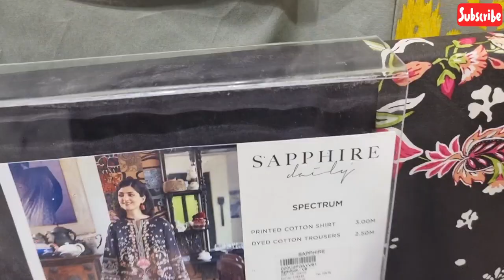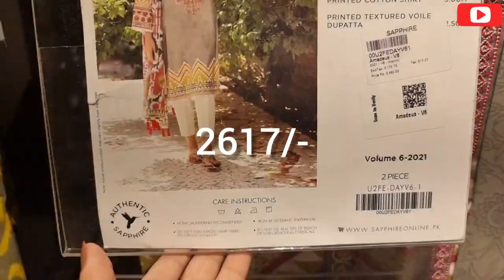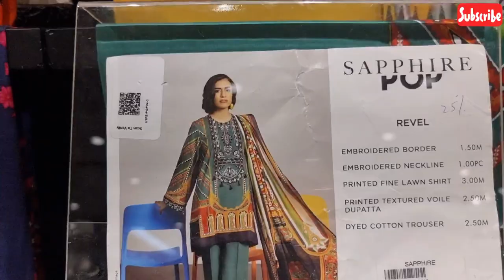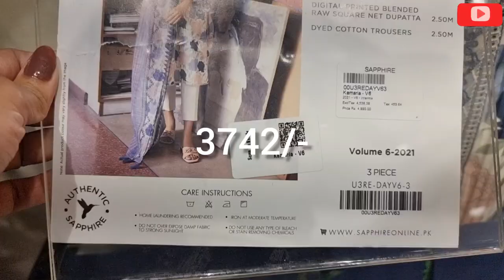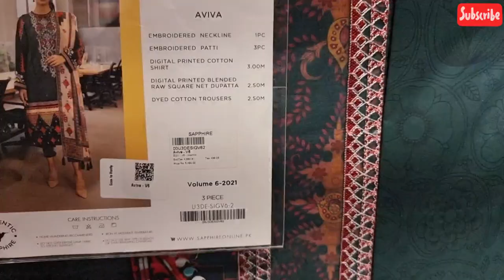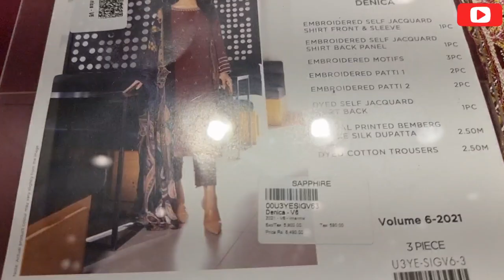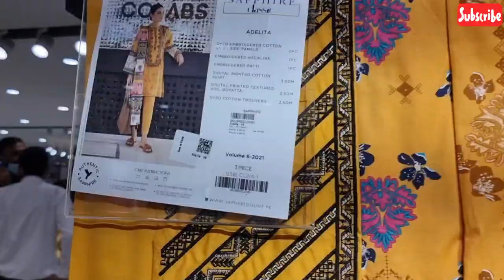Saphhire Flat 50% 35% Off Sale |Sapphire Summer Clearance Sale | Sapphire Sale 2021